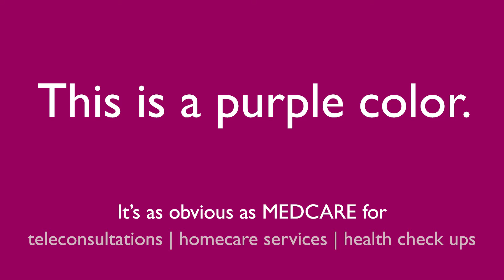Medcare is an obvious choice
It’s obvious, especially when the benefits are clear.  Get expert treatment in the convenience and comfort of your own home by visiting medcare.ae